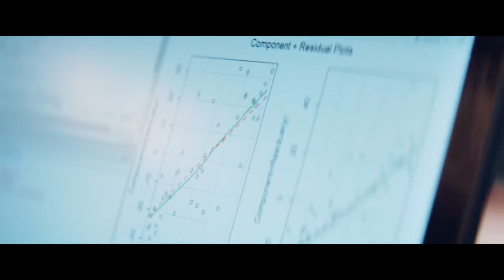Master in Statistics & Data Science- Leiden University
Discover why students choose the Statistics & Data Science master's programme at Leiden University.

Please note that the programme used to be called Statistical Science for the Life and Behavioural Sciences (until August 2021).